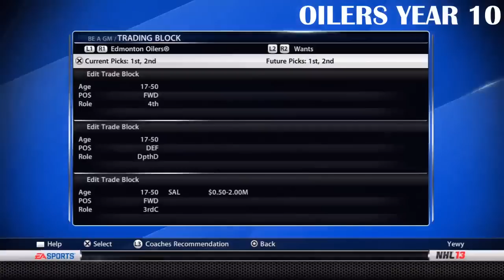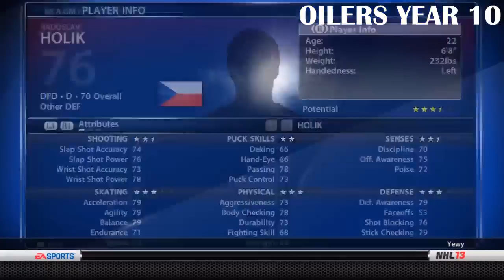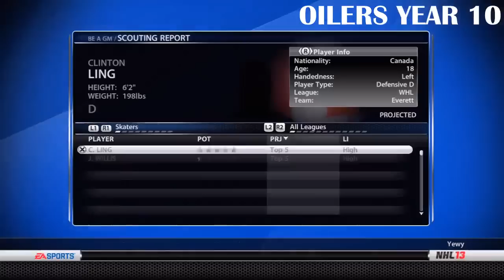NHL 13: GM Mode 2 Commentary - Edmonton Ep.85 "Draft"